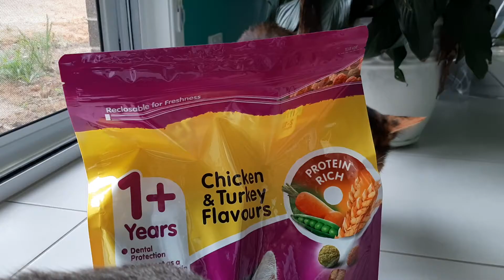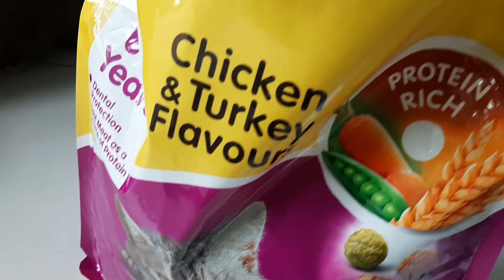Whiskas dry cat food/ my Russian blue cat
My russian blue one year old and his tortoiseshellcat girl enjoying new flavor